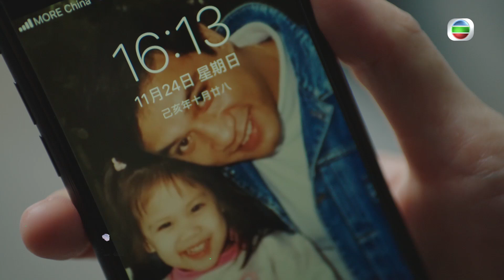使徒行者3｜第28集預告｜自殘都要去見愛人｜袁偉豪｜黃翠如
【使徒行者3】第28集預告 自殘都要去見愛人
今晚《使徒行者3》，淑梅親身上陣逼問黑警情報，不慎遇伏中槍；被羈押中嘅天堂得悉消息後，不惜自殘借機醫院見正梅.

使徒行者3| 今晚 08:30 PM | 翡翠台
Like + Follow = 緊貼 TVB 各劇集及藝員動態！